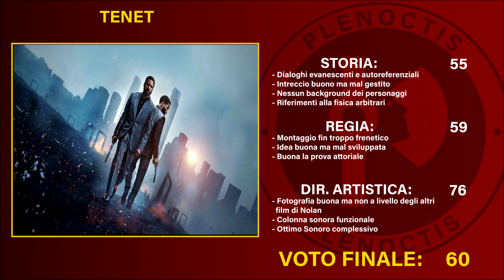TENET | Recensione | Il peggior Nolan?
Ecco la mia Recensione di Tenet, il nuovo attesissimo film di Christopher Nolan, che però non brilla quanto alcuni dei suoi precedenti e che mi ha deluso sotto praticamente tutti i punti di vista. Buona Visione!

00:00 Introduzione
00:41 Parte No Spoiler
03:12 Parte Spoiler
12:44 Voto

Rhobb